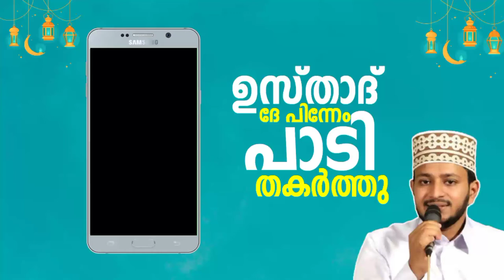പഴമപ്പാട്ടുകളിലൂടെ ഒരു വട്ടം കൂടി |Majeed Omanoor Song 2020